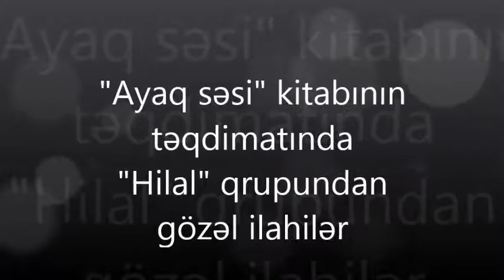"Ayaq səsi" kitabının təqdimatında "Hilal " qrupundan gözəl ilahilər